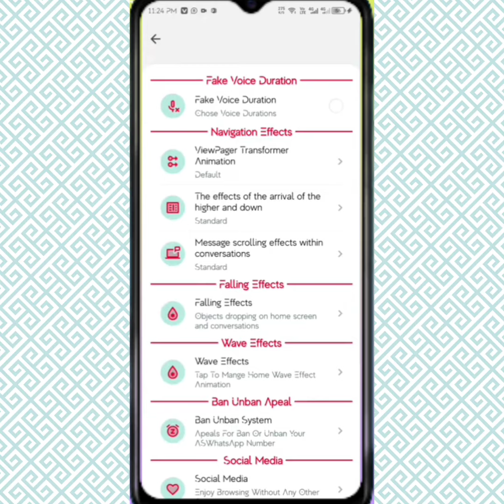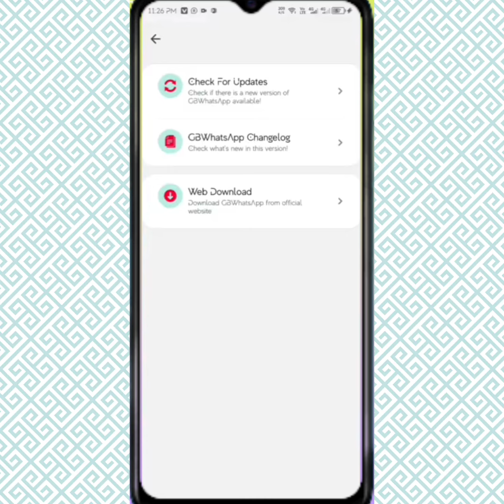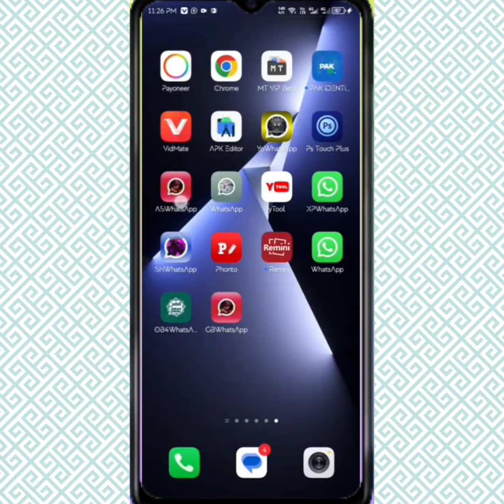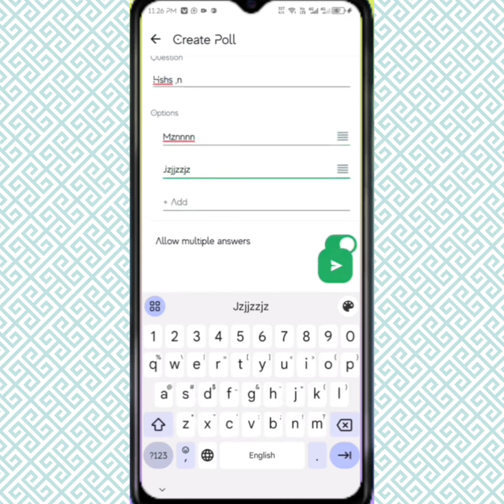🤢👻[LINK DIRETO!!] NOVO MELHOR TMWHATSAPP IMUNE 2024 PUXA DADOS ZAP IMUNE PRIMÁRIO E SECUNDÁRIO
Pesquisas:

whatsapp imune a trava atualizado, novo
whatsapp imune com
botões e funções, whatsapp, whatsapp imune a trava zap,zap
imune, novo whatsapp imune, whatsapp imune 2021, whatsapp
modificado, whatsapp 100% imune, whatsapp
imune de guerra, whatsapp imune primário, whatsapp imune igual
ios, whatsapp imune primário
whatsapp imune
whatsapp imune link whatsapp imune atualizado 2021 mediafire
whatsapp gb imune a trava 2021